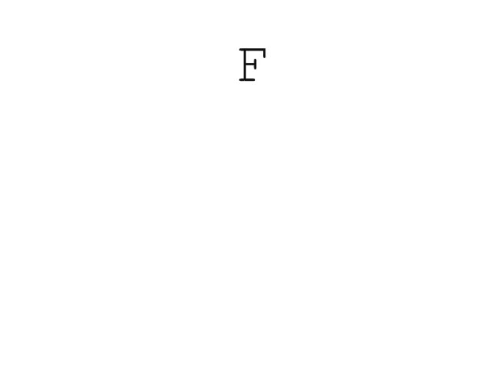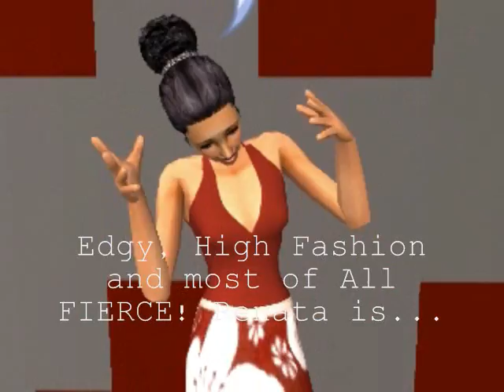World's Next Top Model Cycle 3 Finale Part 4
This is it... Who takes the crown, Altemis or Renata?